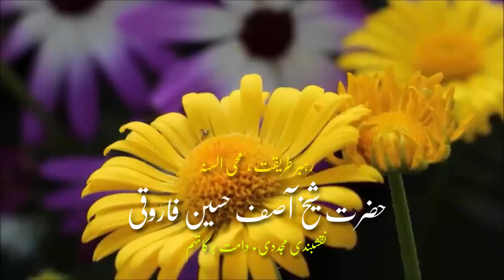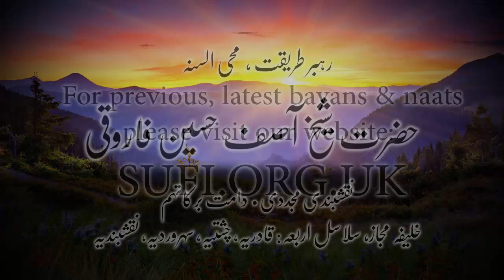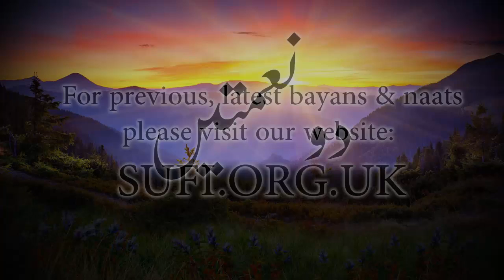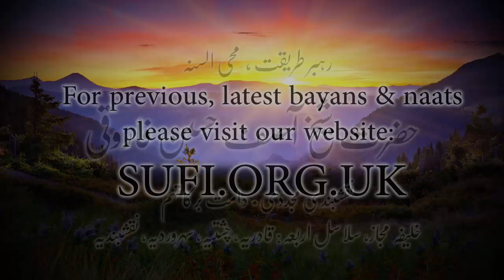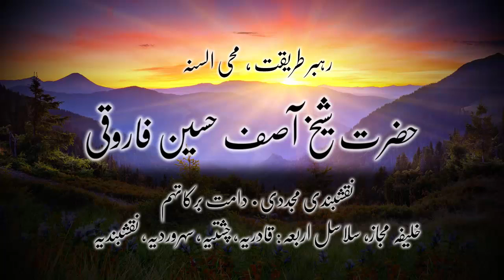بیان دو نعمتیں ۔ حضرت شیخ آصف حسین فاروقی نقشبندی یوکے